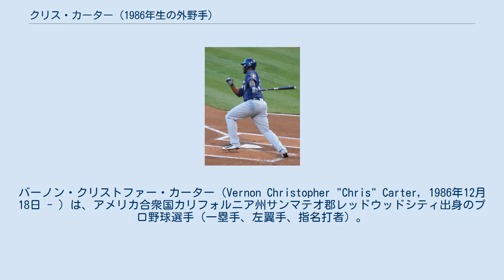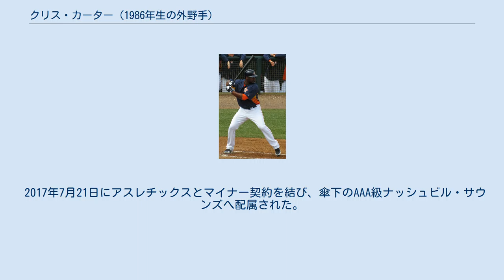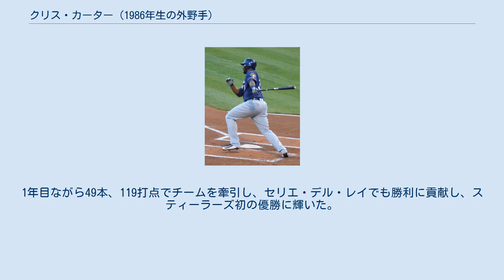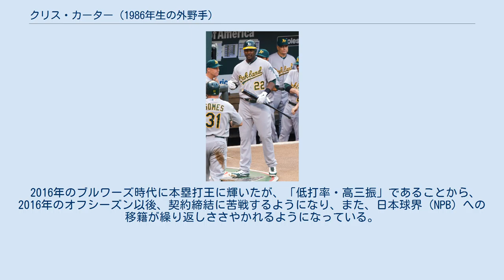クリス・カーター (1986年生の外野手)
バーノン・クリストファー・カーター（Vernon Christopher "Chris" Carter, 1986年12月18日 - ）は、アメリカ合衆国カリフォルニア州サンマテオ郡レッドウッドシティ出身のプロ野球選手（一塁手、左翼手、指名打者）。
右投右打。
メキシカンリーグのモンクローバ・スティーラーズ所属。
 2005年のMLBドラフト15巡目（全体455位）でシカゴ・ホワイトソックスから指名され、プロ入り。
 2007年12月3日にカルロス・クエンティンとのトレードで、アリゾナ・ダイヤモンドバックスへ移籍した。
 2007年12月14日にダイヤモンドバックス、シカゴ・ホワイトソックス、オークランド・アスレチックスとの間で三角トレードが行われ、今度はアスレチックスへ移籍した。
 2008年は傘下のA+級ストックトン・ポーツで39本塁打・104打点。
2009年は主にAA級ミッドランド・ロックハウンズでプレーし、終盤にはAAA級サクラメント・リバーキャッツへ昇格。
合計で打率.329、28本塁打、115打点、OPS.992を記録した。
オフには、ベースボール・アメリカ誌選定の有望株ランキングにおいて、マイナー全体で28位の高評価を受けた。
 2010年は主にAAA級サクラメントでプレー。
打率.258ながら31本塁打を放ち、8月9日のシアトル・マリナーズ戦でメジャーデビュー。
しかし、20打席無安打のまま、一旦降格した。
9月のロースター拡大に伴って再昇格した後もヒットが出ず、メジャー歴代ワースト記録にあと2つ迫るデビューから33打席無安打（四球1）となっていたが、9月20日のマリナーズ戦で待望のメジャー初安打を放った。
9月22日のホワイトソックス戦では、エドウィン・ジャクソンからメジャー初本塁打を放った。
 2011年もAAA級サクラメントでスタートしたが、4月22日に左手首を痛め、6月4日まで故障者リストに入った。
6月23日にジョシュ・ウィリンガムの故障者リスト入りによってメジャーへ昇格したが、10試合に出場しただけでマイナーへ降格となった。
9月に再昇格したが、結果を残すことはできず、前年を下回る成績に終わった。
 オークランド・アスレチックス時代 (2012年7月27日) 2012年はシーズン途中にメジャーに昇格し、ブランドン・モスとのツープラトン起用ながら218打数で16本塁打の成績を残した。
 2013年3月1日: 2013年2月4日にジェド・ラウリー、フェルナンド・ロドリゲスとの3対2のトレードで、ブラッド・ピーコック、マックス・スタッシと共にヒューストン・アストロズへ移籍。
3月31日の開幕戦では、「3番・左翼手」で開幕スタメンを果たした。
開幕から出場を続け、自身最多の29本塁打を放った一方で、史上4人目の200三振となる212三振を記録した。
またこの数は、アメリカンリーグ歴代2位の記録となった。
 2014年は、打率こそ2年連続で.220台（.227）に終わったものの、自身初の30本塁打以上となる37本塁打 (リーグ2位) を放ち、シーズン終盤までネルソン・クルーズ（ボルチモア・オリオールズ）と本塁打王を競った。
特にオールスター以降、64試合で18本塁打と量産した。
また三振を30個減らした。
初球打ちでは打率.322・6本塁打を記録した。
また、得点圏では打率.270・53打点という成績をマークした。
オフの11月7日に日米野球2014のMLB選抜に選出された事が発表された。
 2015年1月15日にアストロズと417万5000ドルの1年契約に合意した。
一塁手のレギュラーとして129試合に出場した。
3年ぶりに規定打席に届かなかったが、24本塁打を放って通算100本塁打を達成した。
12月3日にノンテンダーFAとなった。
 2016年4月16日 2016年1月6日にミルウォーキー・ブルワーズと1年契約を結んだ。
シーズンではキャリア2回目の200三振超えを記録し、リーグ最多の160試合に出場し41本塁打を記録。
ノーラン・アレナドと並んでナショナルリーグの最多本塁打のタイトルを獲得した。
11月29日、エ...